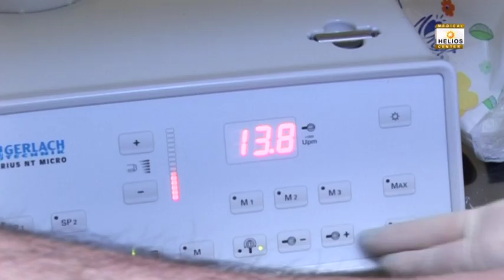Podologia Removal Blister Helios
Երևան Սայաթ-Նովայի պող., 11/2 շենք (մուտքը բակի կողմից)